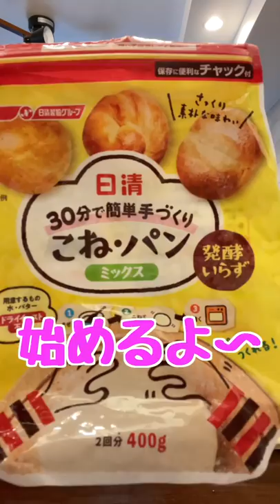スペシャル美味しいのできました🍞✨ねねききクッキング🧒🏻👧🏻💕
今回のクッキングは大成功でした〜❗️
家族みんなで食べられて大満足🥰